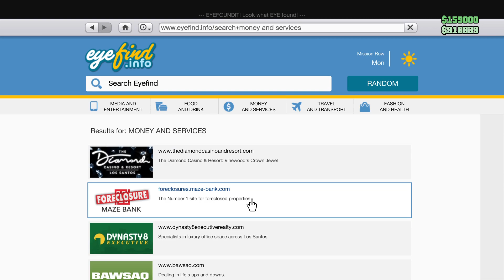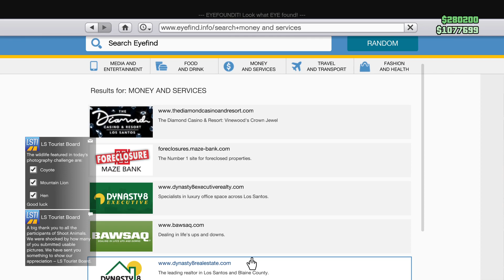trying get some money on GTA , daily grind before refresh?